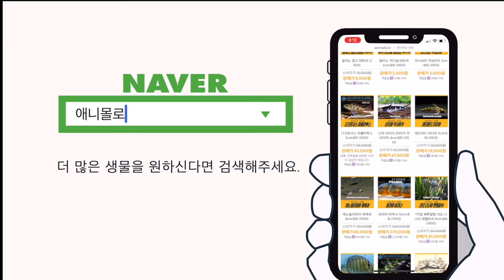로즈라인 톨피도 바브, 어뢰를 품은 물고기라 불리죠? [물생활백과사전 ]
레드라인으로도 불리고 로즈라인으로도 불리는 바브를 만나봅니다.

로즈라인 톨피도 바브!

00:00 로즈라인바브 사육정보
00:05 다양한 이름
00:24 어뢰물고기로 불리는 이유
00:31 레드라인 라스보라
00:49 작은 크기로 수입되는 이유
01:14 최대크기
01:18 유어기의 모습
01:35 자연 서식지
01:41 산소를 좋아함
02:08 수초와 좋음
02:13 체리새우 안됨
02:20 적정 수온
02:29 적정 pH
02:40 재미있게 즐기는 방법
03:04 암컷이 더 커짐
03:10 야생의 기가막힌 성비
03:26 야생종은 멸종 위기
03:57 열대어는 애니몰로 쇼핑몰